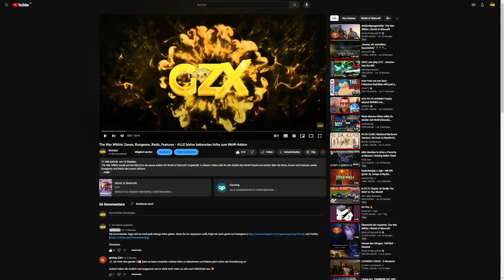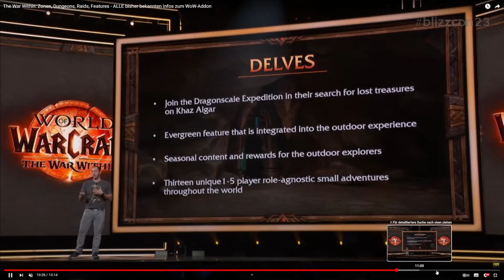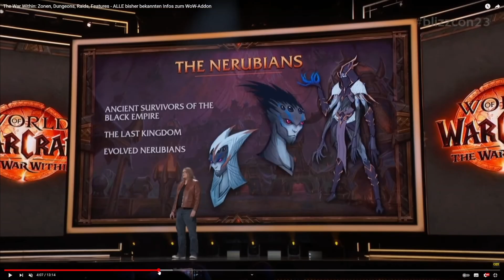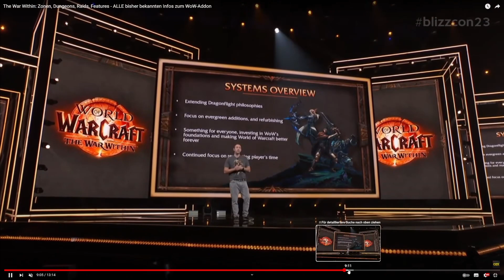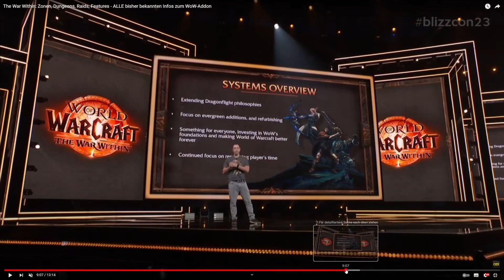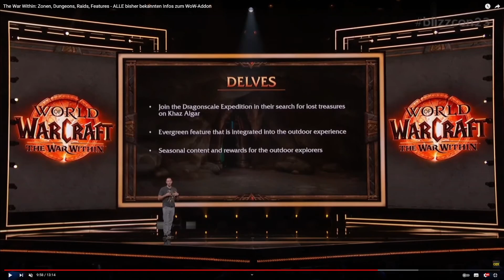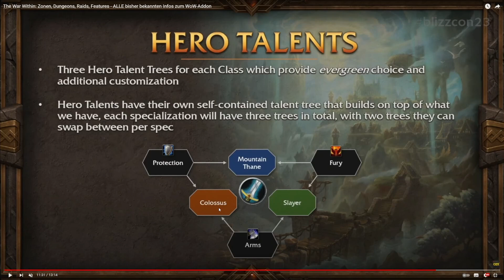Eine Sache fehlt mir... Meine Meinung zur Ankündigung von The War Within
Blizzard hat das neue WoW-Addon, The War Within, vorgestellt. Meine Meinung dazu seht ihr hier.

20% sparen mit dem Code Geezax20!